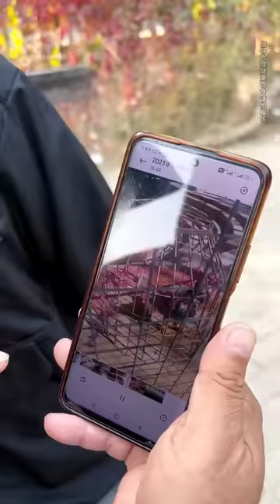挑戰花500元吃雲南特色燒烤！ 烤烏雞皮脆肉嫩一咬爆汁，脆皮五花肉辣鮮香一口嘎嘣脆【樱木花胖】